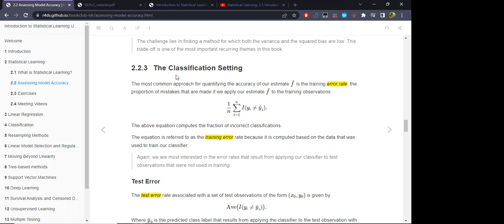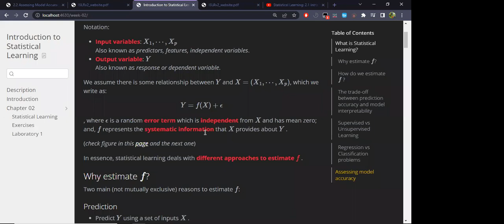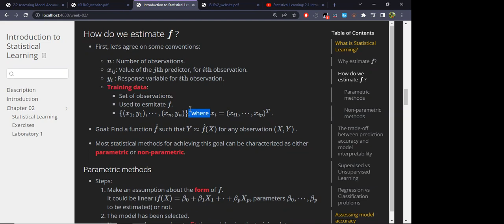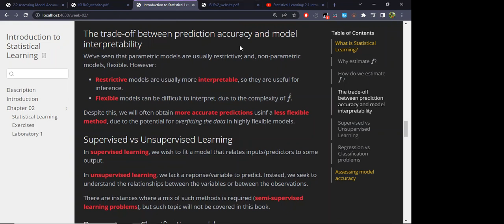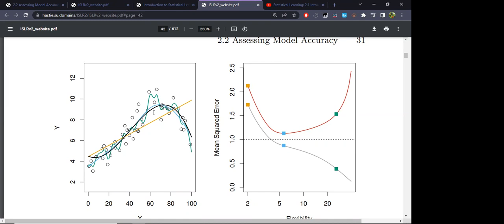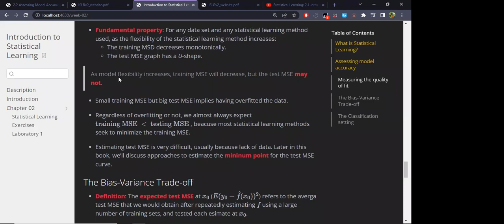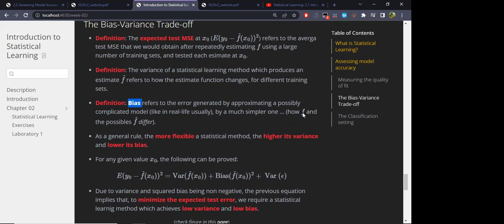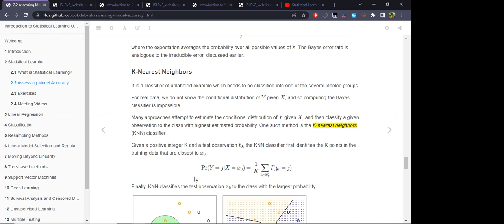ISLR: Statistical Learning (islr05 2)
Lucio Cornejo presents Chapter 2("Statistical Learning") from Introduction to Statistical Learning Using R by Gareth James, Daniela Witten, Trevor Hastie, and Rob Tibshirani on 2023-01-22, to the R4DS ISLR Book Club. Cohort 5